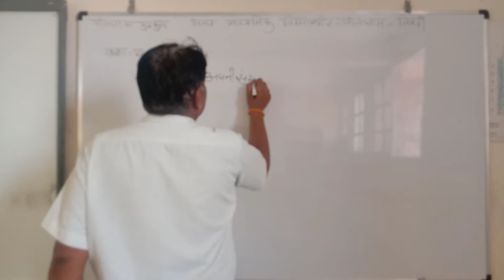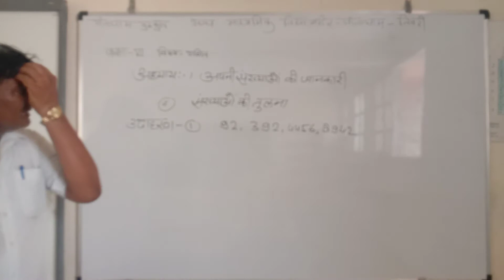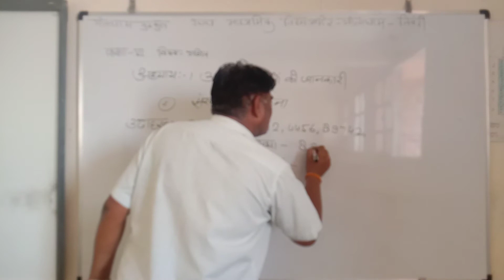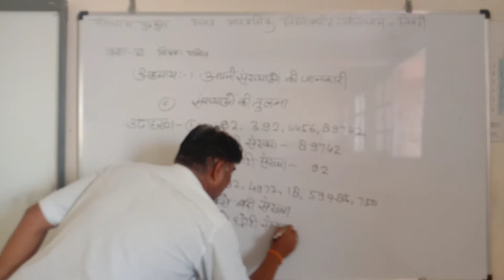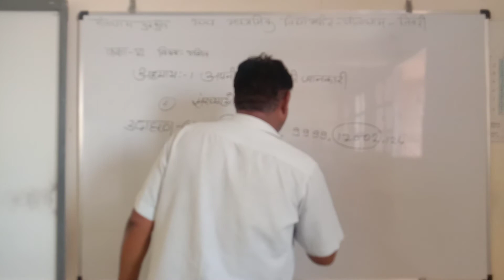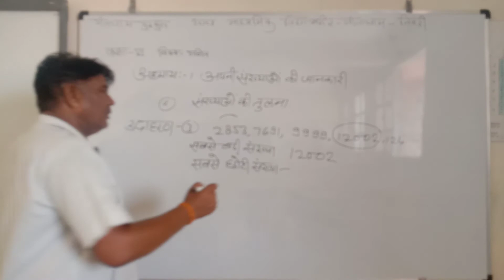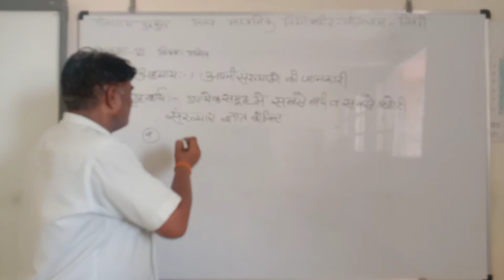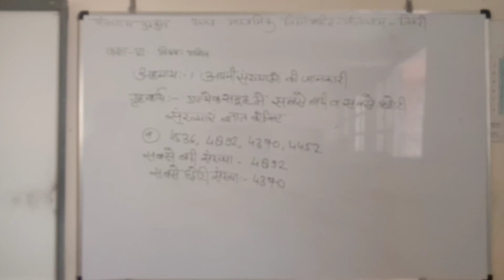class6 maths7 7 21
KUNDANSINGH